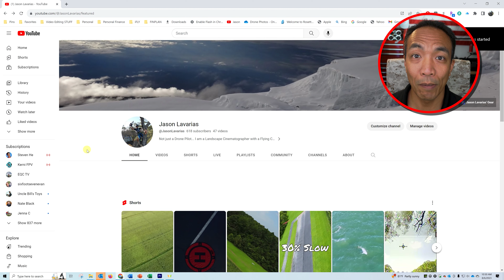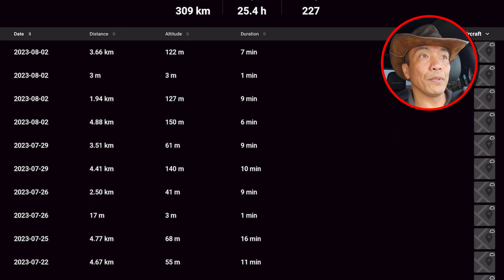Cornfield Search for Crashed DJI FPV Drone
SAR Mission Planning is dynamic and fluid.
The plan can change.  The weather can change.  The sun can change.

No matter the Mission, something will always change.

Knowing that change will occur, and being overly prepared, decreases stress and maintains the excitement of the process to attain mission success.

Happy hunting!